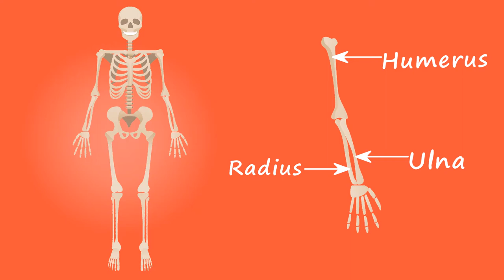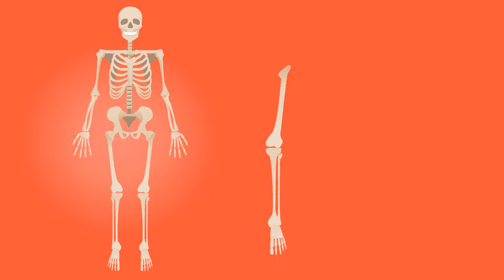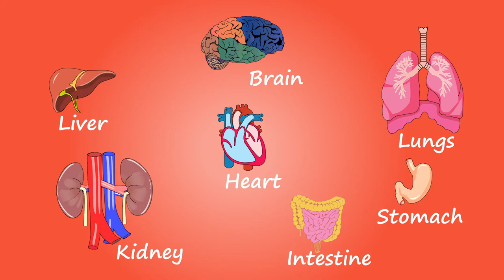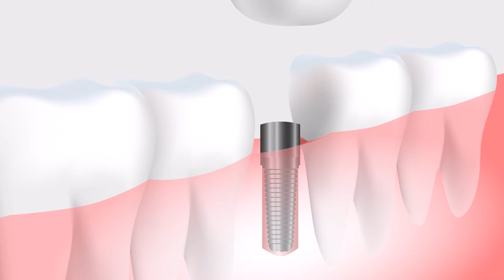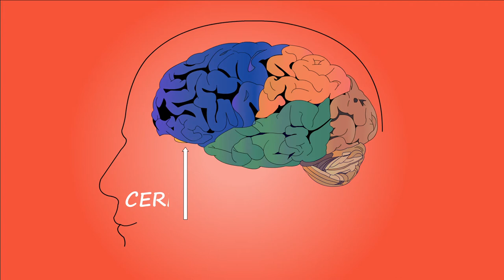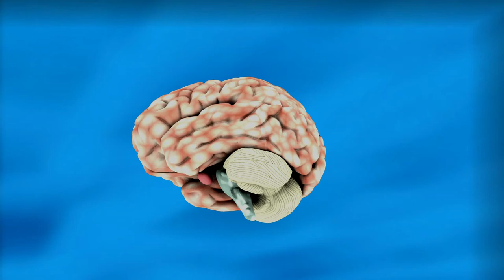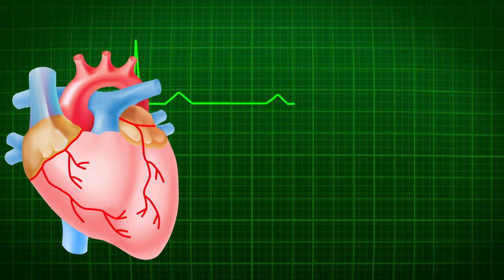Top 20 Health Stock Footages - Health Free Stock Videos - Health No Copyright Videos